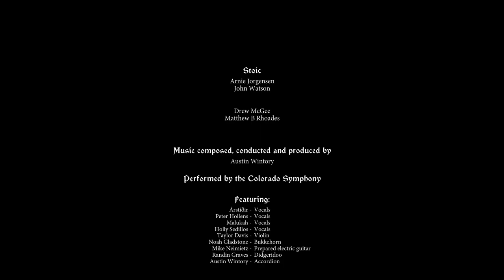Evna Plays Banner Saga 2 Part 13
⚔️ Journey Continues | The Banner Saga 2 🛡️
Join Evna as we dive into the gripping second chapter of The Banner Saga. The story unfolds as we lead our caravan through treacherous lands and face new challenges. Make crucial decisions, engage in strategic turn-based battles, and navigate a world rich with Norse mythology. How will our choices shape the fate of our heroes and their quest?

About the Game:
The Banner Saga 2 builds on the foundations of its predecessor with enhanced strategic combat and deep narrative choices. Guide your caravan through a beautifully hand-drawn world, make impactful decisions, and confront formidable enemies in this immersive Viking-inspired RPG.